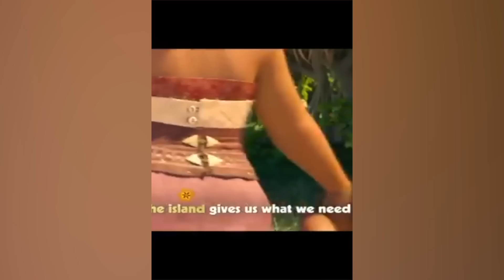CRAZIEST Sagawa1gou Funny TikTok Compilation | Try Not To Laugh Watching Cactus Dance Challenge